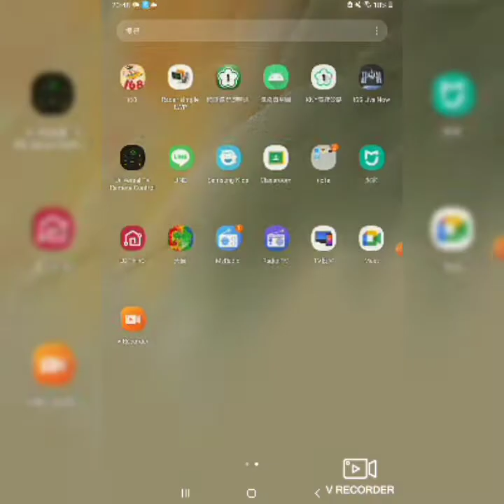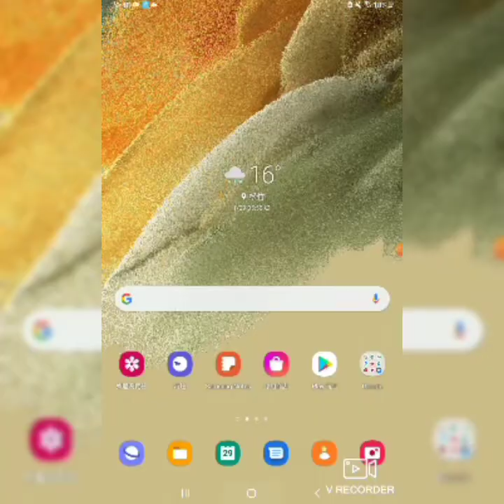space agency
satellite   lunch